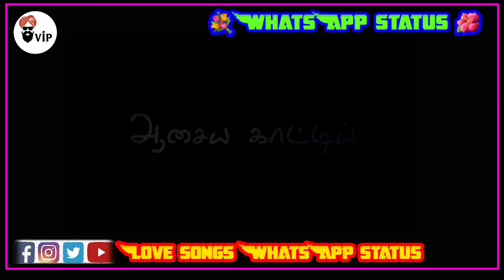Unnai Ninaithu Tamil Movie - Pombalainga Kaathalathan Song | Suriya | Sneha | Laila | Sirpy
This video is about black screen 🔥 particles for Kain master 🔥edit 🔥and🔥pixalap

editor name||   ramesh vip 💫

channel ~ Ramesh vip 💯
                🔥 the end🔥